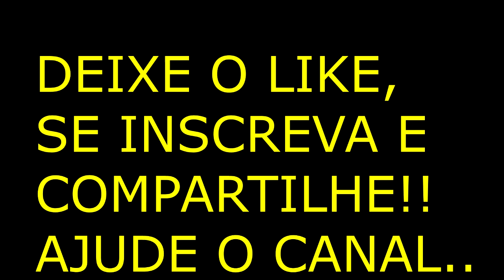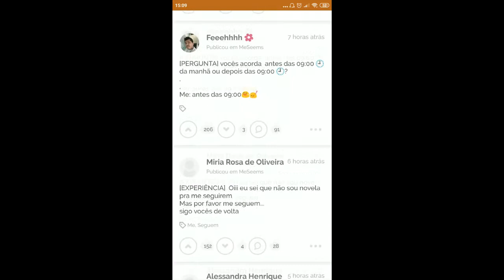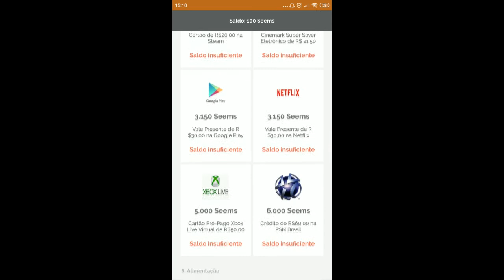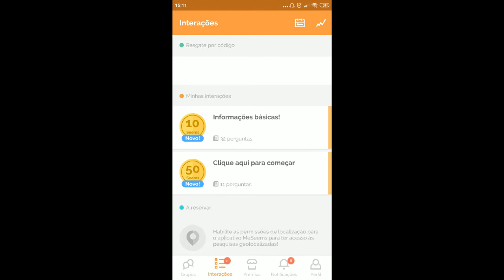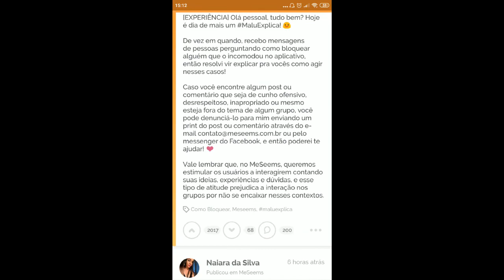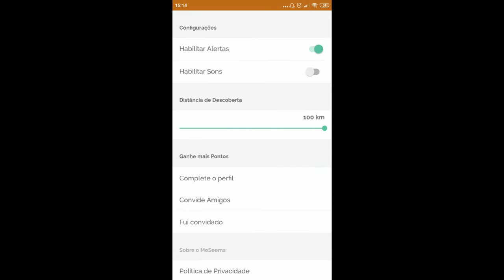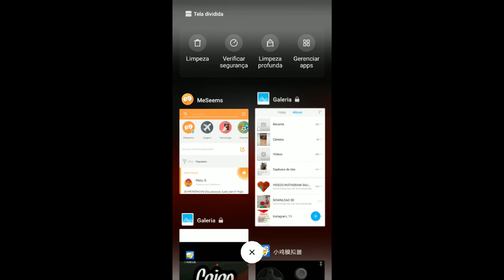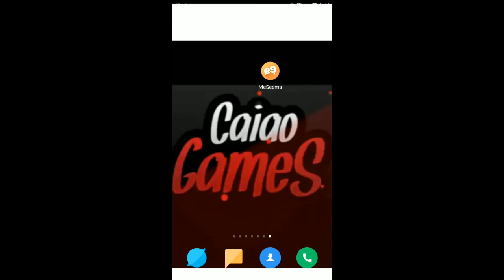COMO CONSEGUIR DIAMANTES NO FREE FIRE DE GRAÇA - GIFT CARD GRATUITOS NO MESEEMS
Fala pessoal blz, conheça o melhor GAMEPAD para jogar no ANDROID e IOS , não perca tempo e adquira agora mesmo.

CAIÃOGAMES YOUTUBE